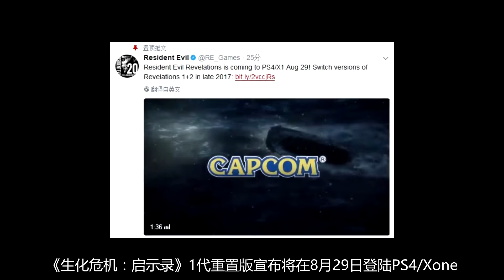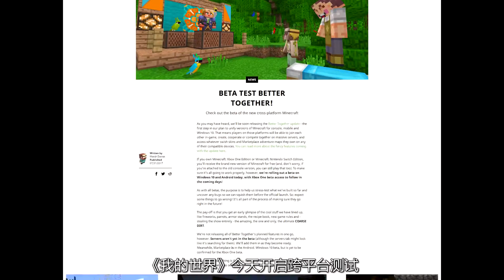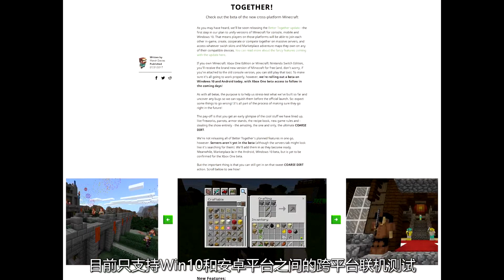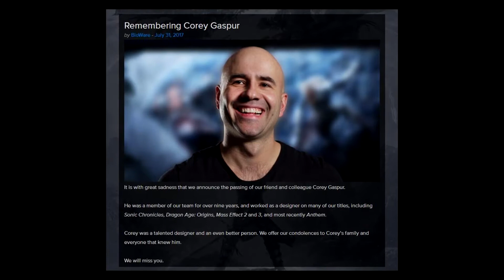[玩家纪闻]20170801 索尼2017第一季度财报公布，《我的世界》跨平台联机测试开启